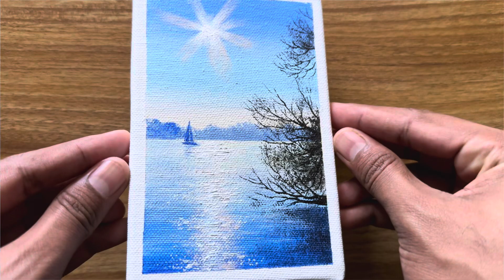2 sets of sunny day and moonlight seascape acrylic painting tutorial